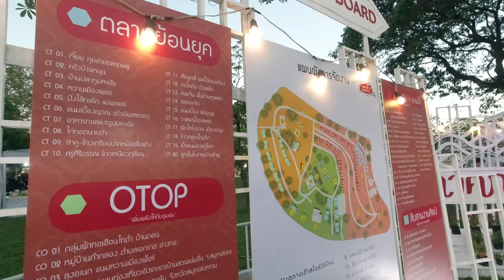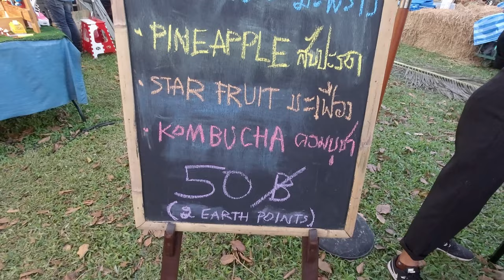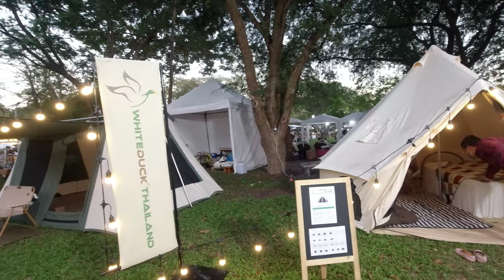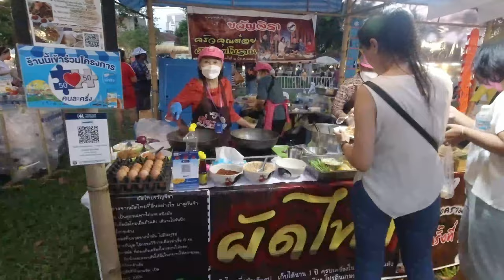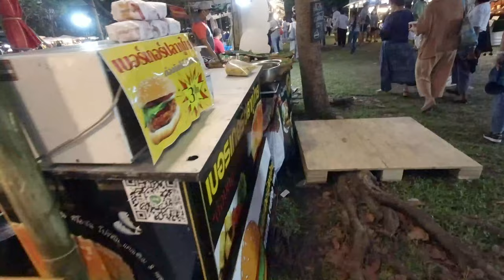THAILAND TOURISM FESTIVAL 2022 @ LUMPINI PARK (Bangkok, Thailand)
The Tourism Authority of Thailand (TAT) is organizing the ’40th  Thailand Tourism Festival 2022’ (TTF 2022), which will be held from 18-22 February, 2022, at Bangkok’s Lumpini Park to inspire Thais, expatriates, and visiting tourists alike to travel around Thailand in a new normal, COVID-free approach, and to formally introduce the ‘Visit Thailand Year 2022: Amazing New Chapters’ international tourism marketing campaign.